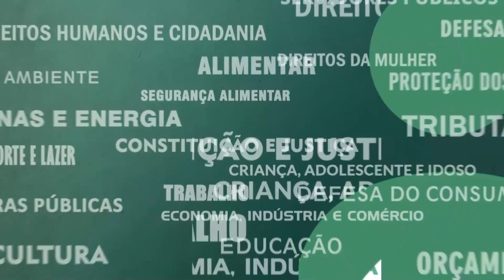Comitê de Prevenção e Combate à Tortura - 02/06/23